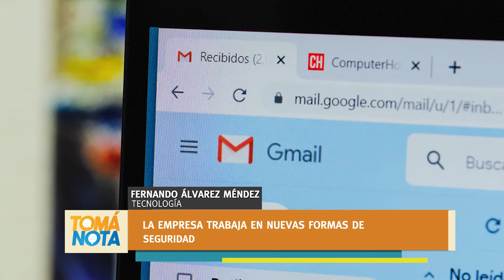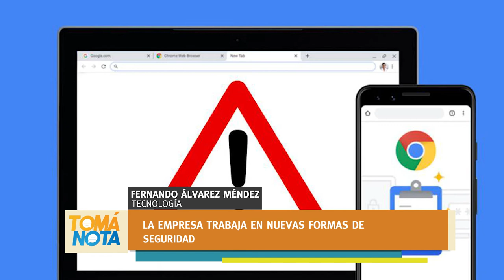Google: Seguridad y Suplantación de identidad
Fernando Álvarez Méndez resume las novedades de la plataforma Google en materia de seguridad.